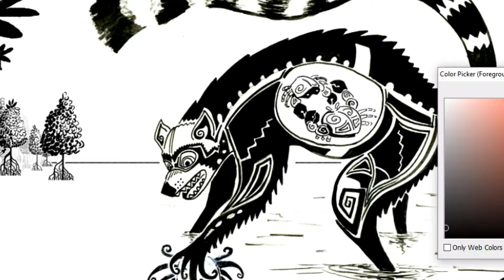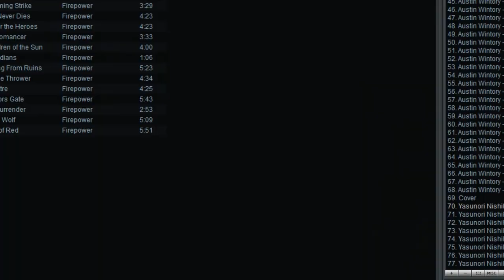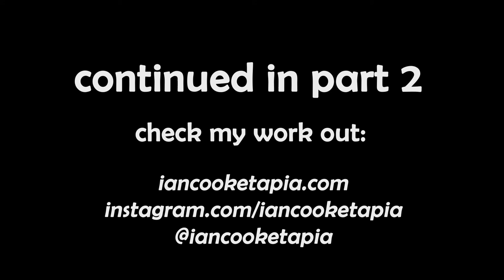Illustration Timelapse: Procyon Cancrivorus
In which I talk a little about how I digitally enhanced an illustration of a crab-eating racoon, inspired by Central American pottery design.

Song title "Om Ma Tri Mu Ye Sa Le Du" by The Mind Orchestra, found